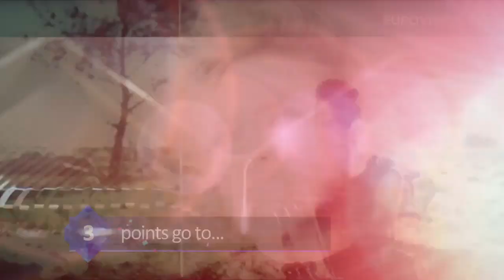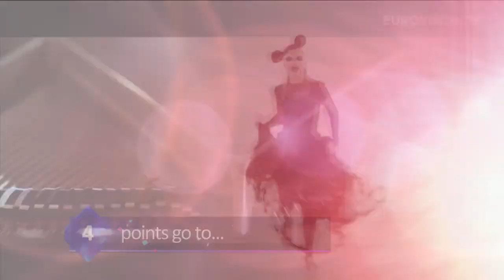My personal final (TOP 26) of the Eurovision Song Contest 2014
My personal final (TOP 26) of the Eurovision Song Contest.

First semi-final results 07:59
Second semi-final results 08:14

Albania -- Hersi Matmuja -- One Night's Anger
Armenia -- Aram MP3 -- Not Alone
Austria -- Conchita Wurst -- Rise Like a Pheonix
Azerbaijan -- Dilara Kazimova -- Start a Fire
Belgium -- Axel Hirsoux -- Mother
Denmark -- Basim -- Cliche Love Song
F.Y.R. Macedonia -- Tijana -- To The Sky
Finland -- Softengine -- Something Better
France -- Twin Twin -- Mouctache
Germany -- Elaiza -- Is It Right
Ireland -- Can-Linn feat. Kasey Smith -- Heartbeat
Israel -- Mei Finegold -- Same Heart
Italy -- Emma -- La Mia Città
Malta -- Firelight -- Coming Home
Moldova -- Cristina scarlat -- Wild Soul
Montenegro -- Sergej Ćetković -- Moj Svijet
Netherlands -- The Common Linnets -- Calm After the Storm
Norway -- Carl Espen -- Silent Storm
Romania -- Paula seling & Ovi -- Miracle
Russia -- The Tolmachevy Sisters -- Shine
San Marino -- Valentina Monetta -- Maybe (Forse)
Slovenia -- Tinkara Kovač -- Round and Round
Spain -- Ruth Lorenzo -- Dancing In the Rain
Sweden -- Sanna Nielsen -- Undo
Switzerland -- Sebalter -- Hunter of Stars
United Kingdom -- Molly -- Children of the Universe